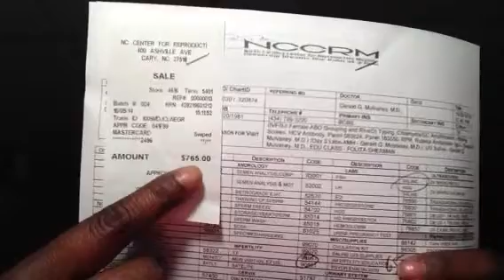Our IVF Journey (Baseline testing) entry #2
Our second ivf visit with our RE